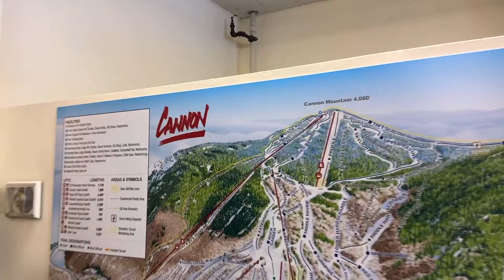Snow Hike I Cannon Mountain, New Hampshire, USA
Snow Hike I Cannon Mountain, New Hampshire, USA Bharti Family Vlogs

About Bharti Family Vlogs.
We are originally from Uttar Pradesh, Indian and live in Boston, United State  with out TWINS boys. We make Positive Family Vlogs, Travel Vlogs, Lifestyle & Culture in America, India, Outdoor Activities, Camping, Hiking, Road Trip,  Kids Fun vlogs.

-Bharti Family